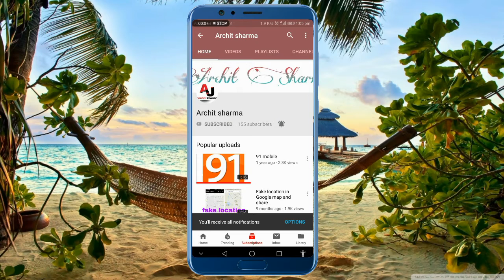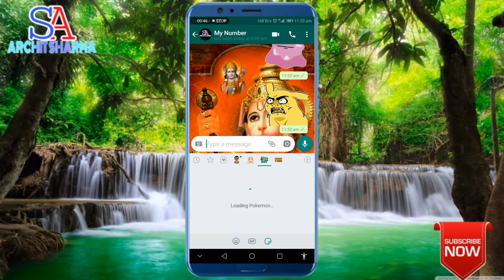Whatsapp के अंदर PUBG,games,Bollywood, या कोई भी stickers add करो || stickers store app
Es video mein meine aap ko kese whatsapp ke ander pubg ya game Bollywood ya koi bhi stickers kese add kar sakte hai.

Please dosto video ko pura dekhiye jis se ki aap ko puri jankari mil sake.